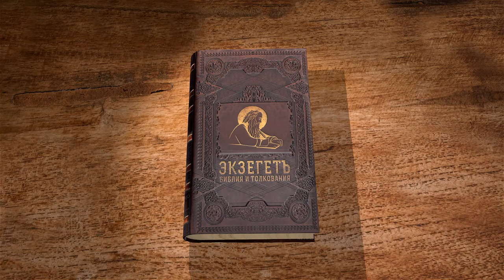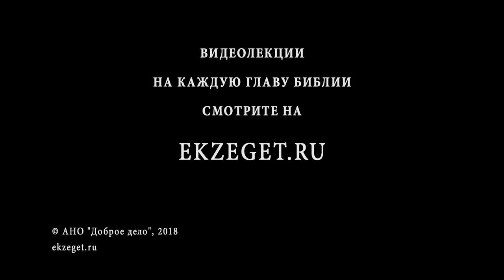3-я книга Царств. Глава 14. Протоиерей Олег Стеняев. Ветхий Завет